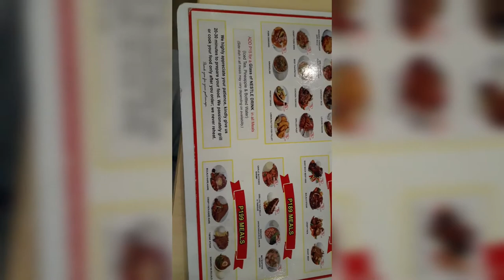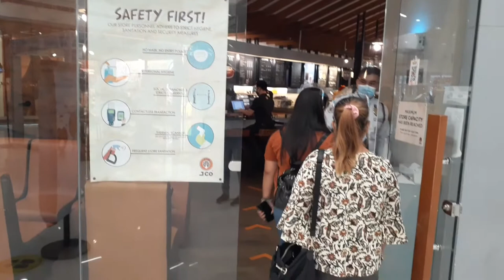FINALIZING RESIDENCY VISA AND IMMIGRATION IN THE PHILIPPINES!